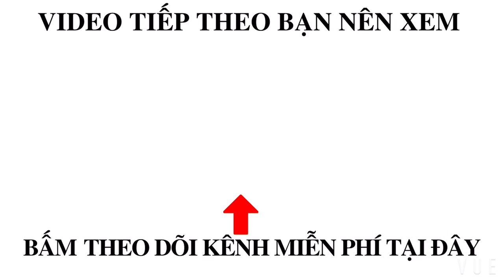VÁC LƯỚI ĐÊM ĐẦU TIÊN | VÔ CẢNG CỬA BÉ NHA TRANG BÁN CÁ